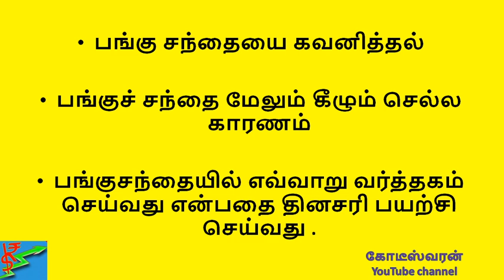Emotional loss in share market (TAMIL) | Avoid Loss| Trading emotions| psychology|Control Emotions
How to avoid loss due to emotions in share market during trading, Reason for emotional loss in share market , Trading emotions and psychology are explained in this video.Emotional trading can lead to bad decisions in trading.

🔹️How to create Live Stock Scanner tamil | Intraday stock scanner |Excel stock scanner kodeeswaran

Thanks
Tamil share market Kodeeswaran youtube channel
Shankar